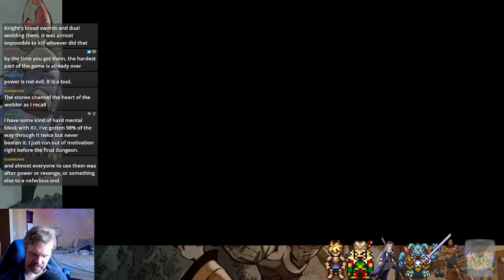Final Fantasy Tactic: War Of The Lions | Stream Highlights | 07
Dive into the epic world of Ivalice as we bring you the best moments from our thrilling Final Fantasy Tactics War of The Lions stream! Join us on an unforgettable journey through tactical battles, intricate plots, and unforgettable characters in this classic tactical RPG.

In this video, we've compiled the most exciting, strategic, and funny moments from our recent live streams. Watch as we conquer formidable foes, make critical decisions, and explore the intricate storyline of one of the most beloved games in the Final Fantasy series.

Whether you're a die-hard fan of Final Fantasy Tactics or new to the game, you're sure to find something to enjoy in our stream highlights.

Join us as we relive the nostalgia, celebrate the triumphs, and laugh at the mishaps of this timeless classic. Final Fantasy Tactics War of The Lions has never been this entertaining!